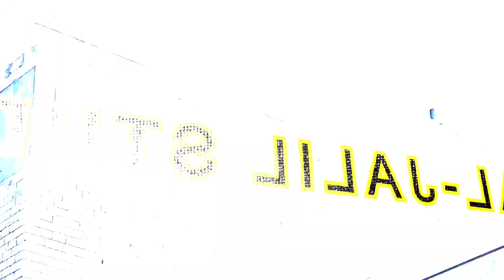Our Engagement Husni & Abla in Syracuse NY BEIT HANINA